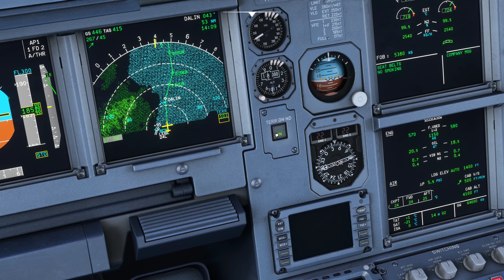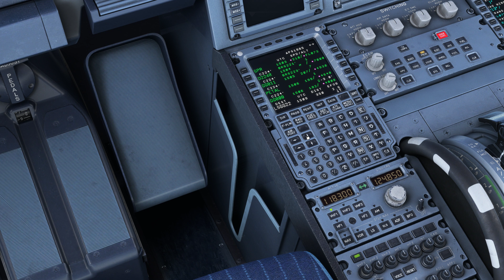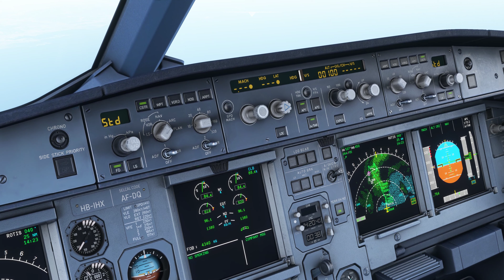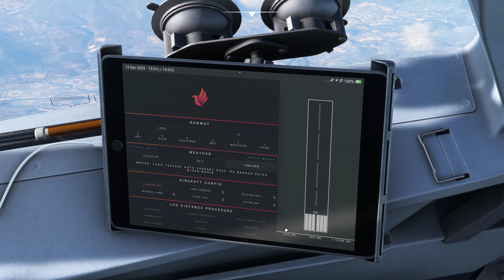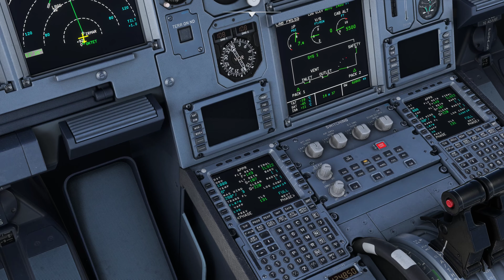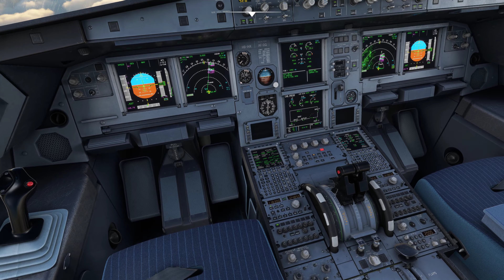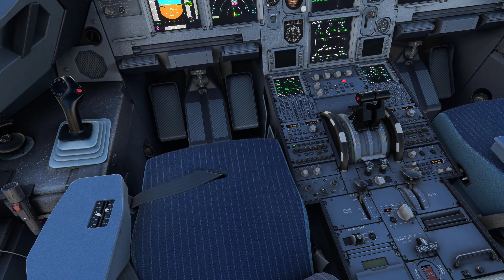Microsoft flight simulator 2020►BARCELONA - GENEVA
PC Specs:
Palit GeForce RTX 3080 Ti GamingPro
32 GB RAM 3200MHz
Xiaomi Mi 4K Monitor 3840 x 2160
27" Monitor LG UltraGear 27GN850-B 2560 x 1440, 144Hz
NZXT Kraken X53 RGB
ThrustMaster TCA Sidestick Airbus Edition
ThrustMaster TCA Quadrant Airbus Edition
Thrustmaster TCA Quadrant Add-on Airbus Edition
ThrustMaster THR37 TFRP RUDDER